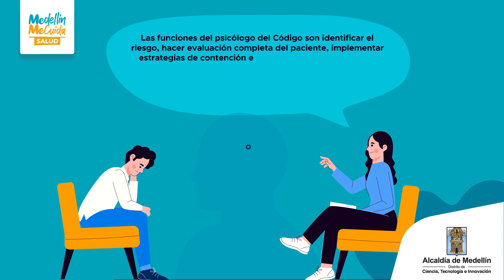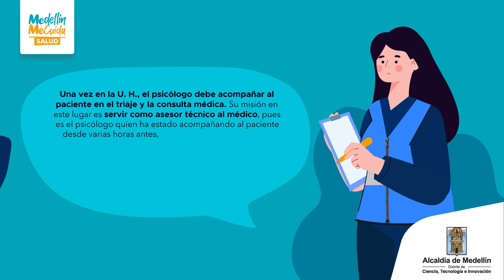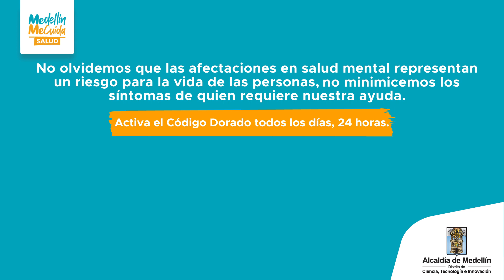¡La salud mental es un asunto de todos! 💙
Juntos salvamos vidas. 🫂